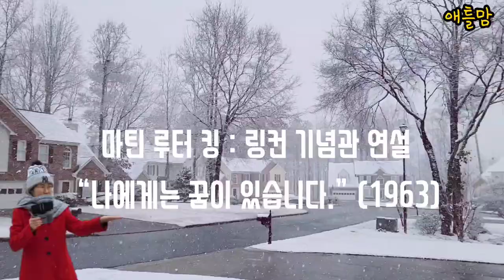애틀랜타 눈폭풍/ 눈내리는 존스크릭/ 드론으로 본 마을과 H마트/ 노스뷰 하이스쿨/ Atlanta snowfall road from drone/ GA 2022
눈.눈.눈...눈이 왔어요.
애틀랜타에서 눈 구경 오랜만입니다.
집주변, H 마트, 놀스뷰하이스쿨 주변을 드론으로 촬영했습니다.
아직 초보라서 멀리 달리는 영상은 못 찍었지만 눈 내리는 아름다운 애틀랜타 구경하세요.
앞으로 애틀랜타 여기 저기 드론과 함께 영상 올릴게요.
함께 봐주세요.
** 1월 세째주 월요일은 '마틴 루터 킹 기념일' 입니다.
*아마존  추천 헤어 제품 (Amazon Shopping)
모다모다샴푸
거품 메이커